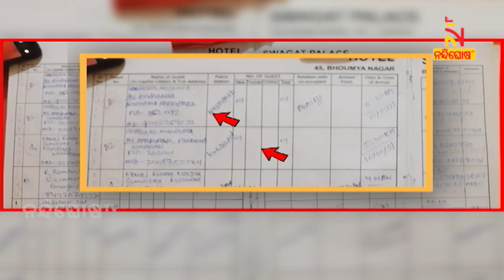ବନ୍ଧୁ-ବନ୍ଧକ-ବିଲ୍: ମନୀଷ ହତ୍ୟାର କାରଣ ବିଲ ପେମେଣ୍ଟ ! NandighoshaTV